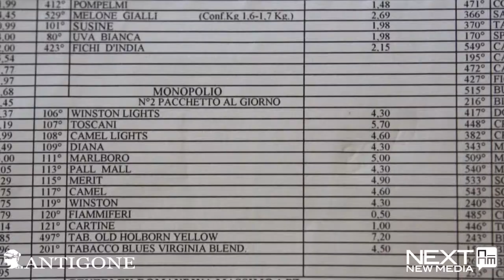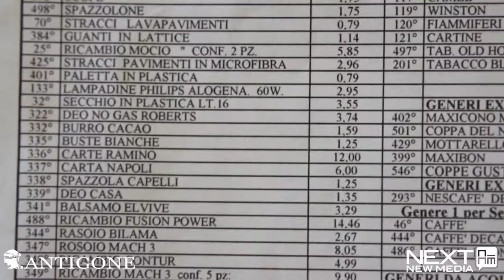Inside Carceri - Sopravitto: il carovita dietro le sbarre